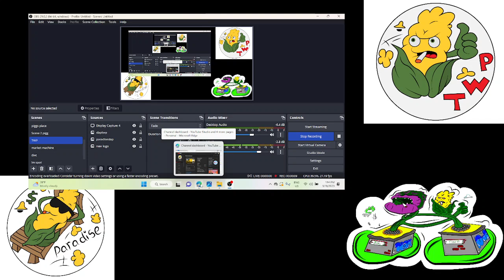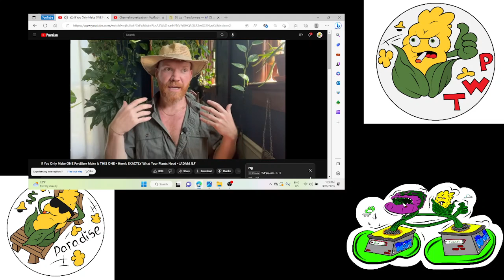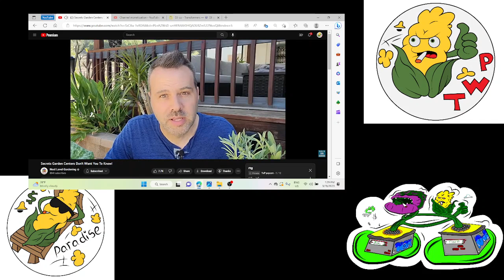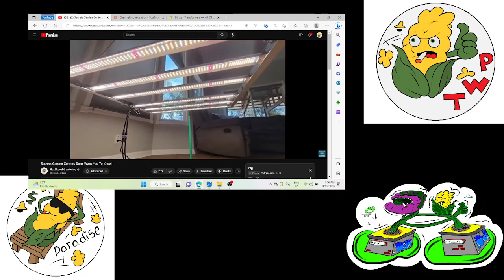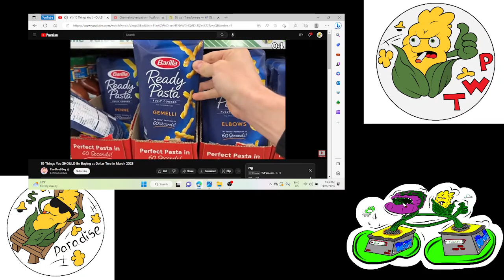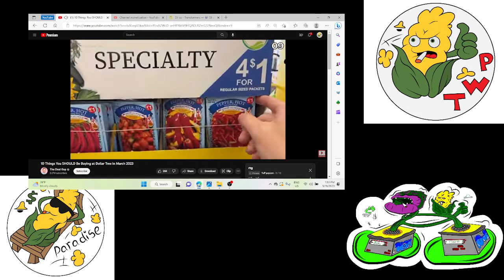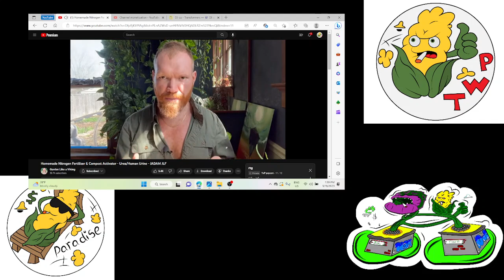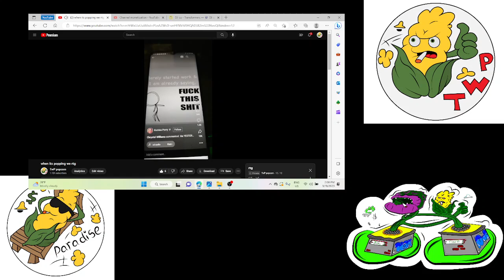team DWC review DIY Home made nutrients start now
Team dwc... deep water cultivating
instagram...team_dwctwp check 4 pre released content if available or daily garden pics
regular popsting schedule i know kind of professional vibe...
wed @ 6pm     all post are central time so do math
sat 10 am w 6pm
sun 10am w 6pm live option if sponsored or supporting another creator
how to videos take my main posts usually and any entertainment material will be posted randomly 2 keep focus on growing indoors. team dwc play list for how to grow info.
we grow and hope you want 2 grow with us team dwc how to content
most things covered go 4 plants in a hydroponics system or soil with focus on dwc.
so of all the growing styles there are i have chose dwc deep water culture as for learning to grow indoors since it doesn't give pest an environment 2 live in (soil)
WELCOME TO Team dwc CHAT
This is a meeting place where you will find loyal and dedicated supporters who will give your channel a strong and solid foundation. You must be willing to give to others more than you expect to receive.

The host can be reached on Instagram: @team_dwctwp

1 - Start a conversation with the person you want to connect with.
2 - Watch a full short video on their channel.
3 - Leave a genuine, meaningful comment
4 - Add a second, longer video to your "watch-later" list to run after the stream.
6 - Mention the video you watched so they can find your comment.
links on amazon
MSU Nutrients
build a soil
r.o. filter
livE ladybugs IPM
4X8 MARS hydro tent
IPM SPRAY natural
mars hydro tsw 200
hash filter bags
 coffe members
@dj izz
@izzy pop
@irene tv
@joy carcueva
@joyax carcueva
@kat lyn

affilate links